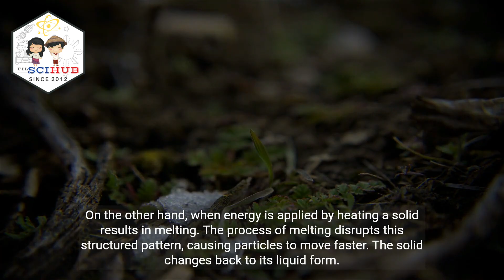GRADE 8 MATTER: PARTICLE MOTION During Freezing and Melting